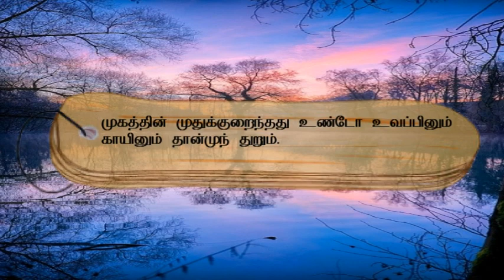குறள் எண்- 707, அதிகாரம்- குறிப்பறிதல்: "திருக்குறளோடு நாம்"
முகத்தின் முதுக்குறைந்தது உண்டோ உவப்பினும்
காயினும் தான்முந் துறும்.